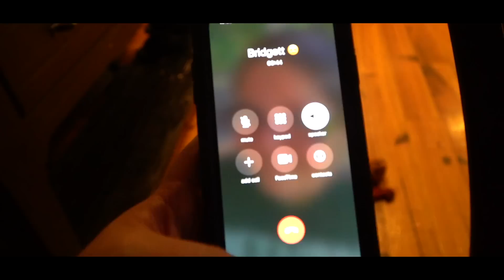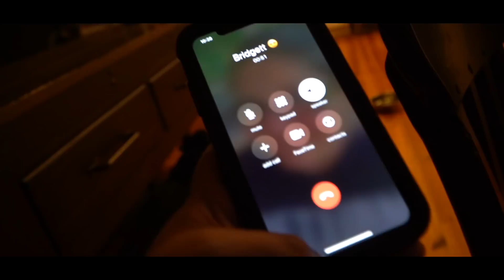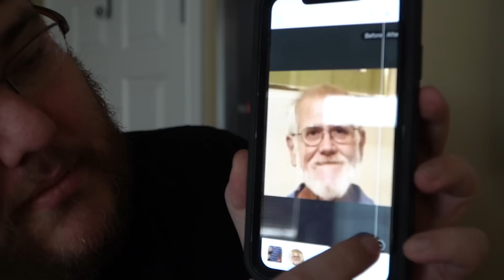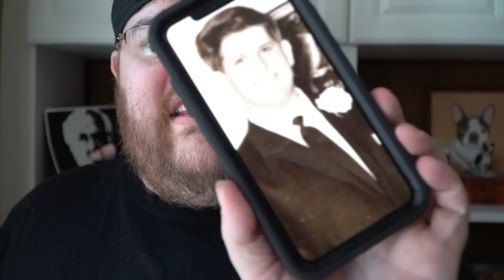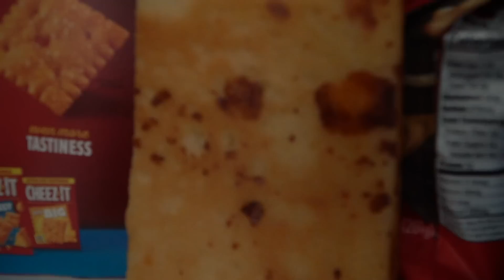THE FUTURE IS CLEAR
We rediscover some old photos of Grandpa and bring new life to them..